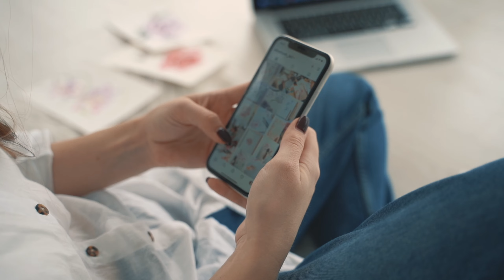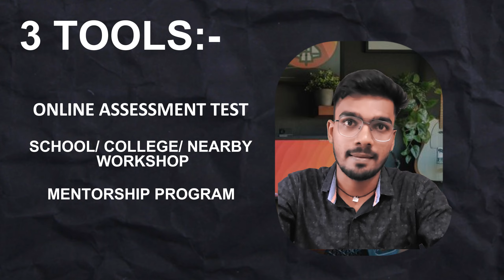All about Your Career | What is Career Counselling? How to Find Counsellor? Students must watch this